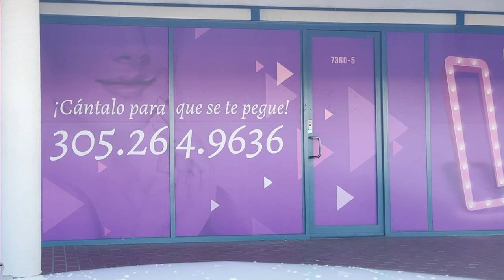Magdalena en La Maquinita: evaluando a pacientes